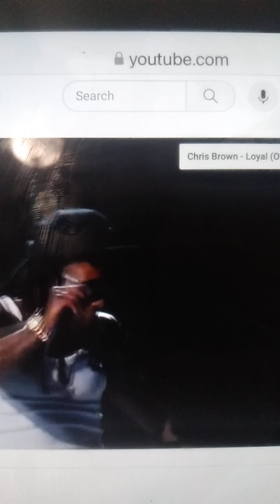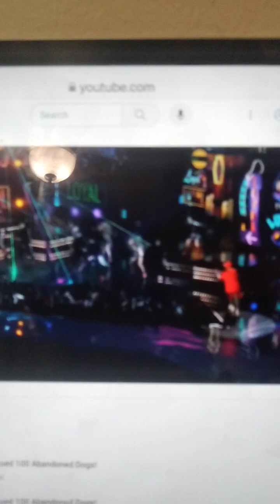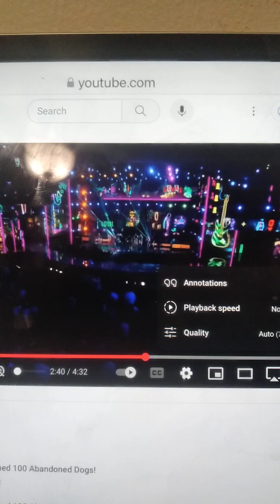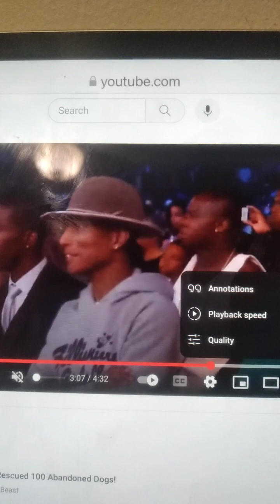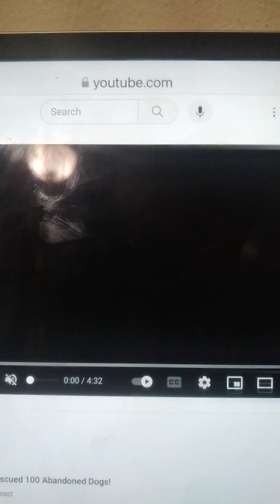Dj hero tribute shows #58